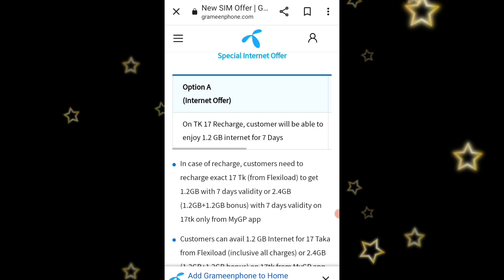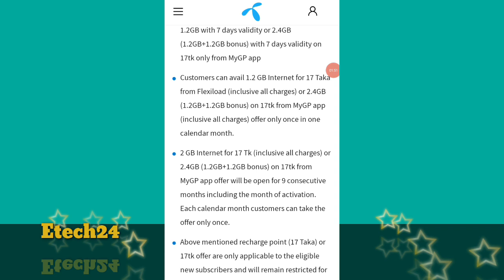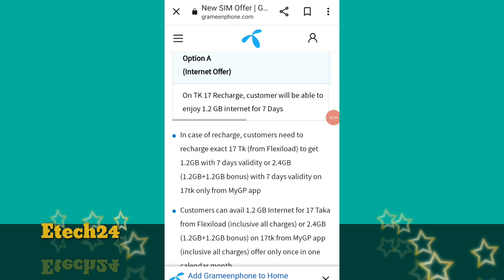Grameen SIM offer ||Grameen SIM Internet offer | Grameen SIM internet offer 2023 |Etech24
Grameen SIM offer
Grameen SIM Internet offer
# Grameen SIM internet offer 2023 |Etech24
gp sim 4 gb internet free
gp_internet_pack_offers_2023
gp_internet _pack
how to Grameen sim free MBA
how to gp sim internet pack offers 2022
Robi internet offer 30 days
Robi internet offer 15 days
Robi internet offer 7 days
Robi internet offer 3 da
grameen sim offers
rtech24
gp mb code 2023
manny technology
bd online income
bangladash_online _income _site
bangla tutorial
rohan nag
banglalink free mb code 2023
bl
banglalink
internet offer
how to mb
how to gp sim free mb
how to gp sim free mb code 2023
garenafreefire
free
shorts
robi free internet pack offers | robi free mb
robi free mb code 2023|robi offers
Robi free mb code 2023
robi internet pack offers 2023
Grameenphone sim internet pack offer 2022
Grameenphone sim internet offers
grameenphone sim mb
online
banglalink internet pack offers 2023
bl free internet
Banglalink free mb code solutions
banglalink mb offers
banglalink internet pack offer
bangladesh
make manny online
online earning bd
airtel internet pack offer 2023
airtel free mb code 2023
how to buy mb
airtel offer
airteinternet pack offer
atech unlimited
gp_internet_pack_offers_2022
gp_internet _pack
how to Grameen sim free MBAx
how to gp sim internet
gp mb code 2022
manny technology
2023 bd online income
bangladash_online _income _site
bangla tutorial
rohan nag
ASMR
Pew die pie
BTS
MUSIC
Markiplear
More rows
So, what are the top searches on YouTube? Find below the information depending on different factors.

Top 20 YouTube Searches in India

Top 100 YouTube Searches in the US

“pewdiepie” and “bts” are still the most searched terms on YouTube worldwide. Even in 2022, people love listening to BTS, Ed Sheeram, Eminen, and Michael Jackson songs.
BTS has a massive fan following with 67M monthly searches and is one of the most popular search queries on YouTube.
Dream ON, a song by BTS, has 70M views on YouTube.

When it comes to learning the topmost YouTube global searches, you should also know about the most popular YouTube channels and their total number of subscribers. So, find such information below.

Top 10 Most Popular YouTube Music Channels

S. No.KeywordNo of Subscribers1Justin Bieber64